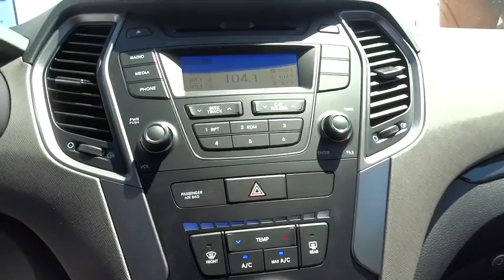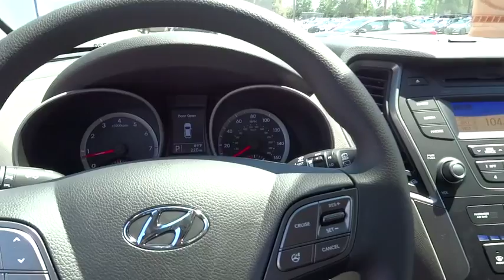2016 Hyundai Santa Fe Sport Albuquerque, Rio Rancho, Santa Fe, Clovis, Los Lunas, NM GG322730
2016 Hyundai Santa Fe Sport
2016 Hyundai Santa Fe Sport SPORTB - Stock#: GG322730 - VIN#: 5XYZT3LBXGG322730

8800 Lomas Blvd. Northeast

With the 2016 Hyundai Santa Fe Sport's capability, comfort and substantial design, there's plenty to go around. The standard 190 horsepower 2.4L engine is a high-tech wonder. It features Dual Continuously Variable Valve Timing and Gasoline Direct Injection. Or upgrade to the 2.0L turbo engine that pumps out 264 horsepower and 269 lb.-ft. of torque. The engines are mated to a 6-speed automatic transmission with SHIFTRONIC and both engines come with the option of Active Cornering Control All Wheel Drive. With Driver Selectable Steering Mode you can adjust steering sensitivity between 3 different modes. Santa Fe offers a suite of available premium features including a panoramic sunroof, Proximity Key with electronic push button start, ventilated front seats, leather seating surfaces, leather-wrapped steering wheel and shift knob, a heated steering wheel and dual-zone automatic temperature control with CleanAir Ionizer. Sight and sound enhancements include an 8-inch touchscreen plus navigation system, or a 4.3-inch touchscreen color display with rearview camera. An Infinity Logic 7 Surround Sound Audio System with 550 watts and 12 speakers is also available. Hyundai's innovative Blue Link system is standard on Santa Fe and has an array of features to make life easier. Connect to Blue Link through smartphone, a web application or an in-car system to start your vehicle remotely, locate a gas station, find a shortcut, learn about mechanical issues, call for help and more.